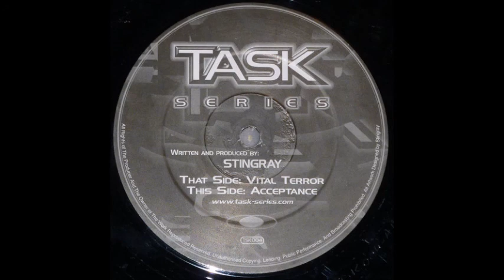Stingray - Acceptance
Stingray (3) ‎– Acceptance / Vital Terror
Label:
Task Series ‎– TSK 004
Format:
Vinyl, 12"
Country:
UK
Released:
2000
Genre:
Electronic
Style: